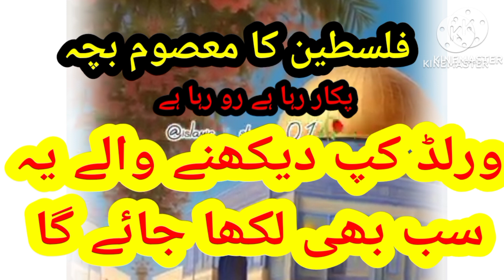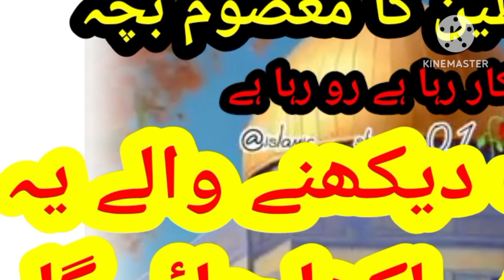فلسطین کے بچے پکار رہے ہیں مسلم نوجوانوں اٹھو